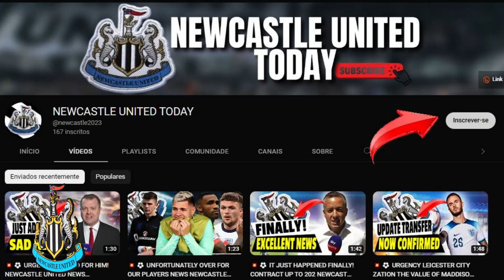💥⚽ JUST CONFIRMED NOBODY EXPECTED IT BREAKING NEWS NEWCASTLE UNITED 12/14/2022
Hello Newcastle United fans, welcome to the Newcastle Today channel, here you can find out about everything that happens on Newcastle Today today as well as news related to Newcastle United football all news about Newcastle will be true so there is no fake news 100 % of safe sites with article links in the description, all about Newcastle United football.